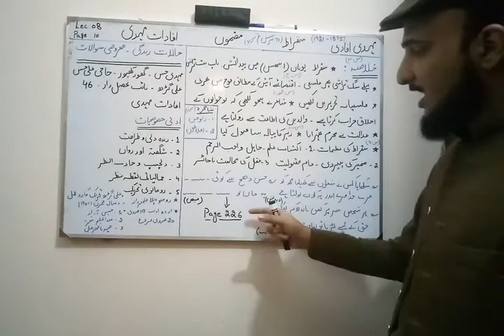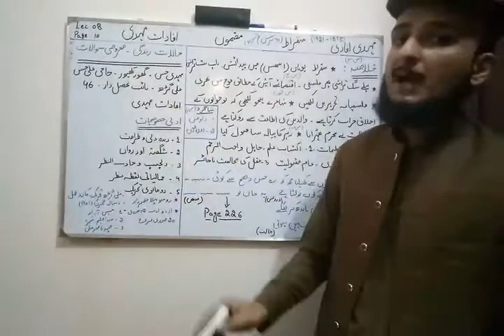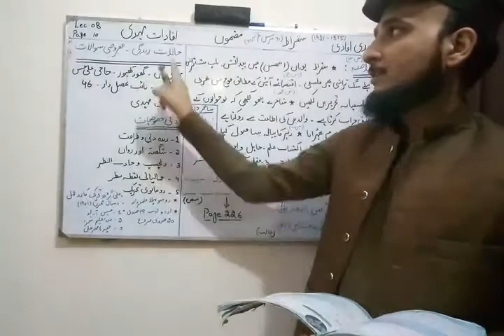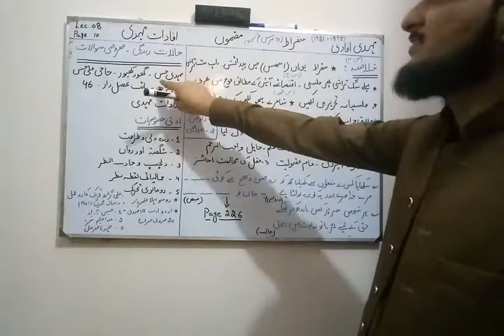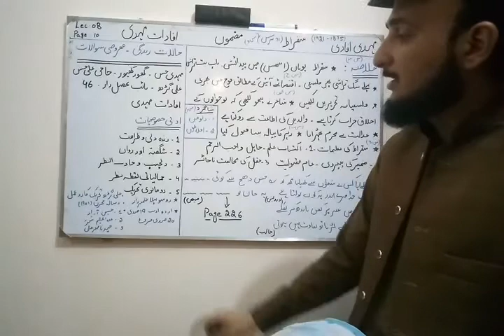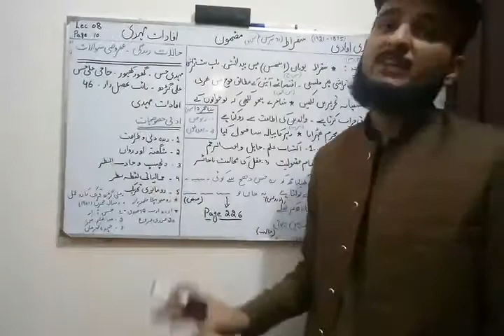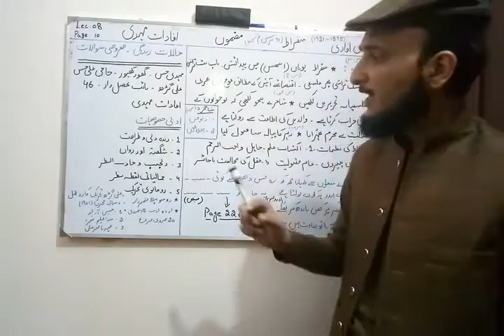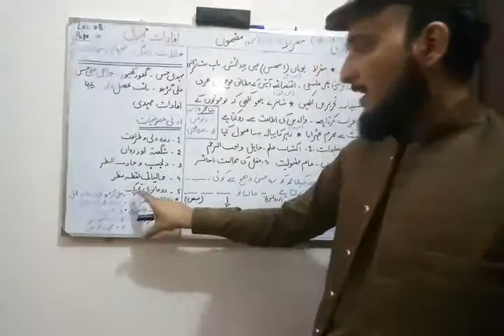Urdu Lecture 08 (2nd Year) Suqrat 01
Urdu Lectures FSc Abbottabad Board